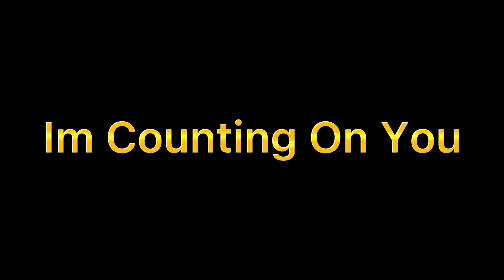Days 150: Buat Senaman Ini Untuk Buat Kaki Anda Bertambah Kuat Dan Kekar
Ya.. Saya buat senaman yang sama berulang-ulang kali..